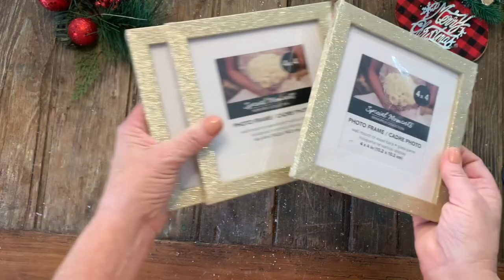#18 in 25 days of Dollar Tree Chritsmas DIYs, bonus footage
This video is about #18 in 25 days of Dollar Tree Chritsmas DIYs, bonus footage